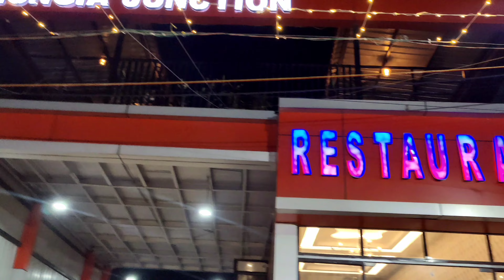হাওড়ার চামড়াইল national highway 6এর বুকে নতুন restaurantএর সন্ধান পেলাম..🔥জমিয়ে ভুরিভোজ